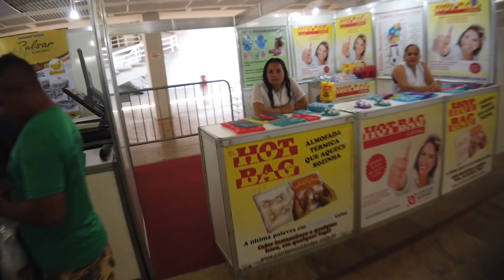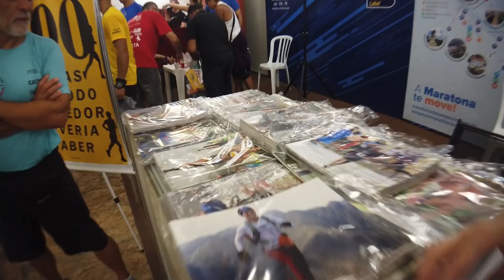O QUE COMPRAR NA SÃO SILVESTRE 2019 - parte 2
O que tem na segunda parte
- Mania de Corrida
- SelfID
- Telles Sports
- Korrer
- CervejaKM